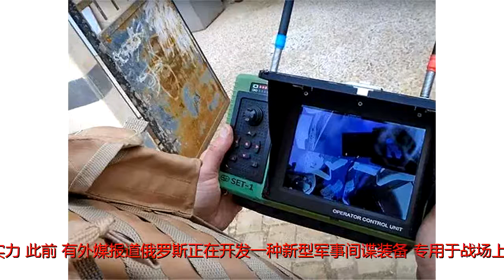这款反恐利器, 比手雷大一点, 16万人民币?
谢谢！原标题：这款反恐利器,比手雷大一点,16万人民币?日前，俄罗斯公开展示了多款顶尖武器，譬如-28萨尔马特战略导弹、10马赫高超音速空对地导弹等。这一系列高调的秀肌肉举动显示了俄罗斯在武器装备研发领域具备的强悍实力。此前，有外媒报道俄罗斯正在开发一种新型军事间谍装备，专用于战场上“难以进入”的建筑物中使用。这款名为“Sphera”的球形机器人将代替军事人员进入难以抵达的地方搜集视频和音频情报。据说，该机器球已经在叙利亚战场进行过实战测试。它们的造价也不便宜，单个机器球价格1.85万英镑（约合16万人民币）。球形机器人内置4个摄像头，可以360度无死角反馈周围环境情况，供建筑物外的操作人员参考。另外，机器人身上还装有LED灯、麦克风和无线电讯号发射器，对于执行间谍任务相当有利。它能够在50米的距离内立刻传送侦察到的图片和声音。据悉，“Sphera”可在零下20度至零上45度的环境下执行任务，非常适合城市反恐作战。这个球形机器人操作也相当简单：对准建筑物的窗户或其他开口扔进去就行了。这样的设计不禁让人联想到《星球大战》电影中的BB-8机器人。俄罗斯红星电视台曾经曝光过操作球形机器人的一则短视频，画面中我们可以看到操作人员直接打开大门将其仍了进去。体型小巧的它比较适合各种人质营救行动。据说，俄罗斯陆军已经签署了采购首批该机器人的订单。监视画面中，建筑物内部的景象清晰可见。单个16万人民币的造价似乎有些贵了？